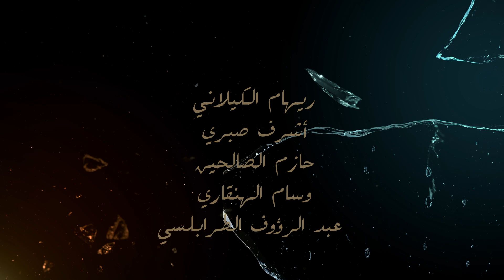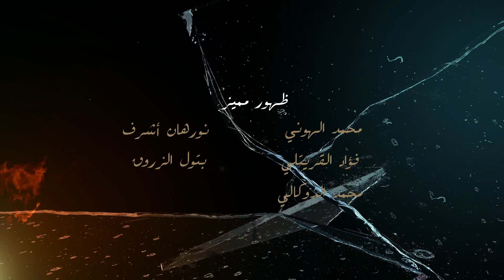el nagdien tv series